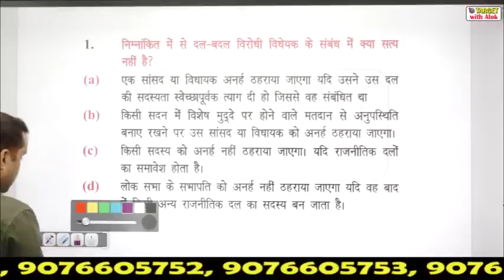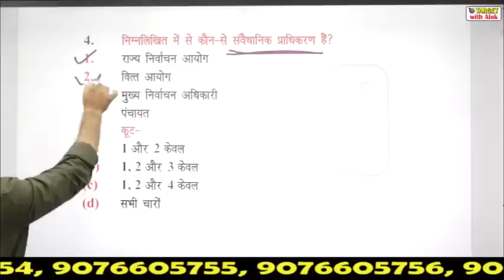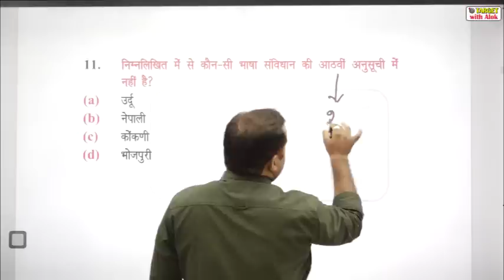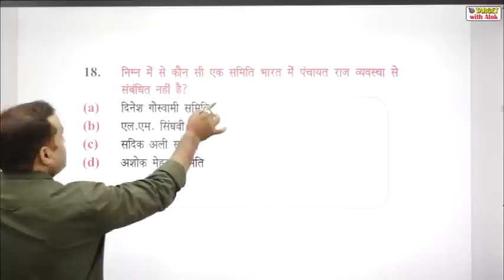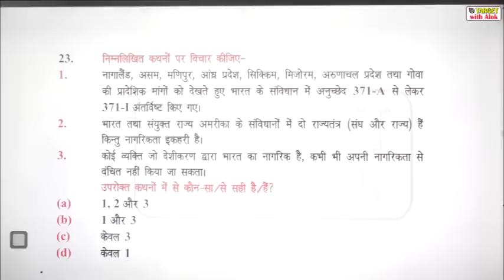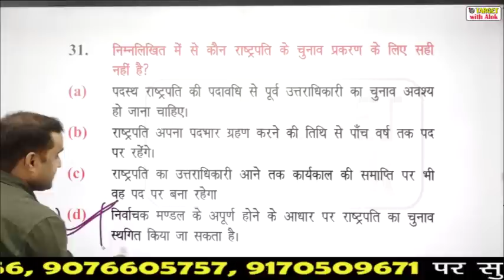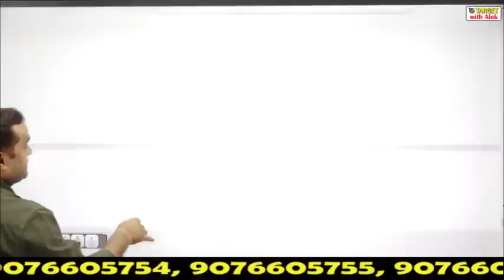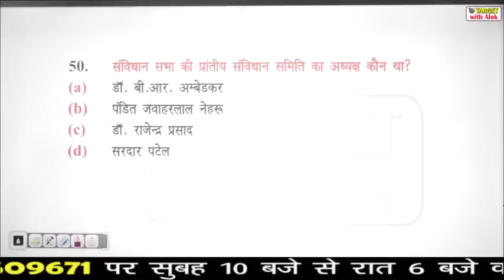UPSI 2021 ll Polity ll महत्वपूर्ण प्रश्नोत्तर - 3 ll TARGET with Alok